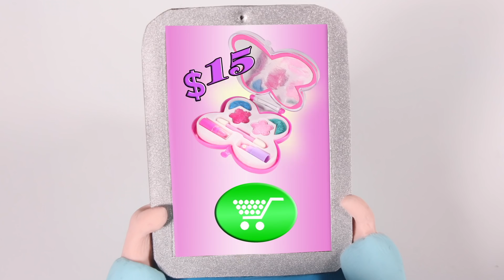SUPERHERO BABY DOCTOR HELPS THE BABY DOLL ❤ Superhero Babies Play Doh Cartoons For Kids